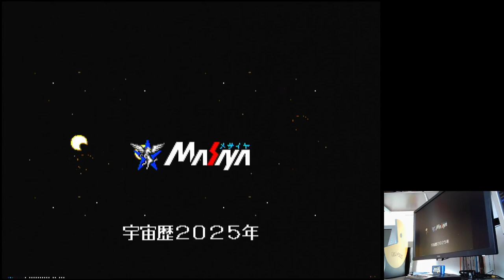Gleylancer Mania Sega Mega Drive Genesis Original hardware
Gleylancer
Mania